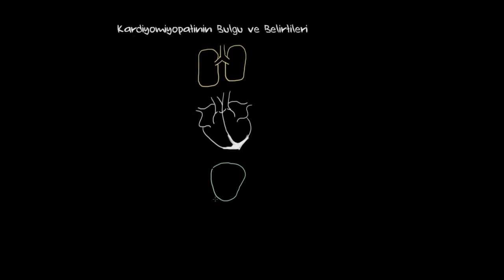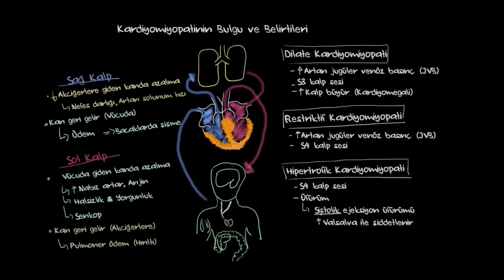Kardiyomiyopati Bulgu ve Belirtileri (Sağlık Bilgisi ve Tıp)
50 dilde 120 milyon öğrencinin faydalandığı, dünyanın en büyük ücretsiz öğrenme platformu Khan Academy’de, matematikten sanat tarihine, ekonomiden fen bilimlerine, basit toplamadan diferansiyel denklemlere, ilkokul seviyesinden üniversite seviyesine her yaş için binlerce ders videosu, konu anlatımı, soru çözümü, interaktif alıştırma ve daha fazlasına tamamen ücretsiz ve reklamsız olarak ulaşabilirsiniz.